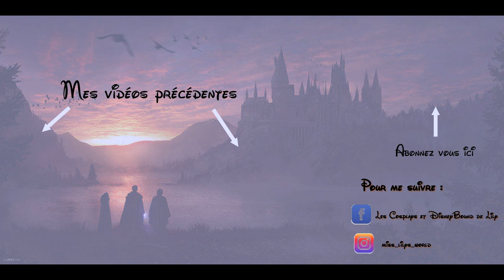La fin de la série Shadowhunter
Bonjour à tous, aujourd'hui on va parler Shadowhunters, enfin la fin de la série plus précisement.
Je serais honnête et vais vous partager mon avis.

ATTENTION SPOILERS

J'espère que la vidéo vous aura quand même plus et que vous allez passer un bon dimanche.

Pour me suivre :

° Instagram  📸→ mllelily (compte perso), miss_lilys_world (compte de ma chaine)
° Instagram d’Orion 🐈 → orionthecat95
° Facebook  🙈→ Les Cosplay et Disneybound de Lily